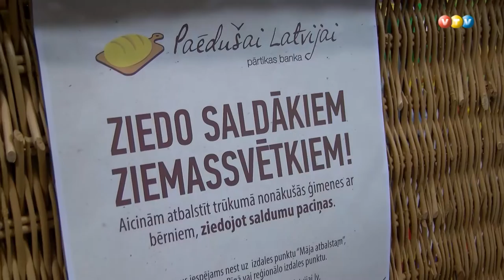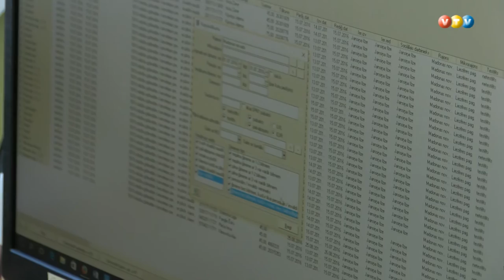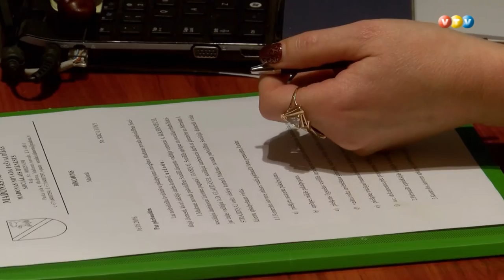Noslēgusies akcija ''Saldākiem Ziemassvētkiem''